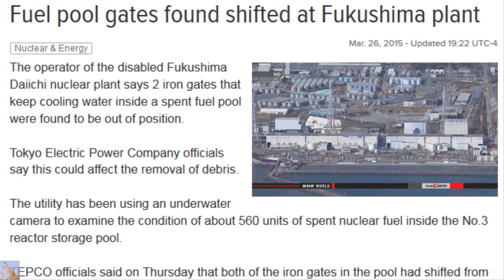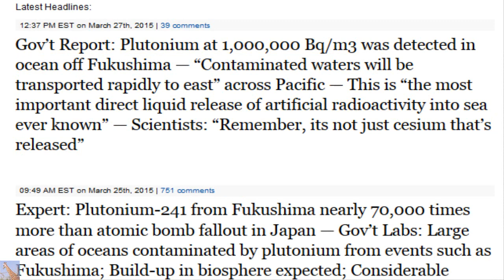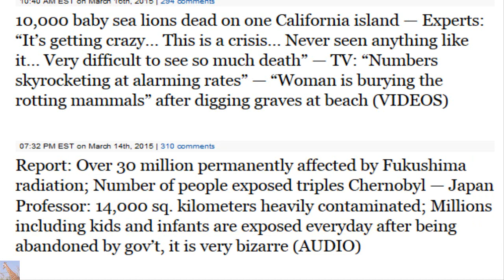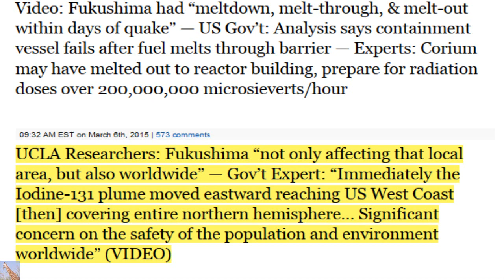Fukushima Fuel Pool Gates To Hell are Shifted update 3/27/15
Fuel Pool Gates Found Shifted at Fukushima Plant
Mar. 26, 2015 - Updated 19:22 UTC-4
The operator of the disabled Fukushima Daiichi nuclear plant says 2 iron gates that keep cooling water inside a spent fuel pool were found to be out of position.
Tokyo Electric Power Company officials say this could affect the removal of debris.
The utility has been using an underwater camera to examine the condition of about 560 units of spent nuclear fuel inside the No.3 reactor storage pool.
TEPCO officials said on Thursday that both of the iron gates in the pool had shifted from their original positions.
They say the inner gate was likely damaged by a large machine that fell into the pool.
The operator says it will examine if removal of the machine from the pool may trigger water leaks.
The utility plans to remove the machine in April and will start removing nuclear fuel by the end of September.
New device to see through damaged reactor unveiled
A team of scientists has unveiled a new device that will help them get a clearer look inside reactors at the Fukushima Daiichi nuclear power plant by using elementary particles called muons.
The team, made up of officials from Toshiba and the US National Los Alamos Laboratory, showed the device to the media on Friday.
Studies are underway at the damaged plant to locate the melted fuel at 3 reactors using muons.
The particles pass through various substances, but when they meet dense materials such as uranium, they change course or are absorbed.
The new device uses muon detectors, each measuring 8 by 8 meters. The detectors will observe how the courses of the particles change before and after they pass through the reactors, and use that to visualize the substances inside.
Two devices will be installed for the No. 2 reactor, one on each side of it, later in the year.
The team says the resolution offered by the device is expected to be more than 3 times that of the equipment that has been used by a Japanese institution to scan the No.1 reactor.
The institution said earlier this month that its scan, which uses only one small detector, found almost no nuclear fuel inside the No.1 reactor core. That suggests that the fuel fell into the containment vessel.
Toshiba official Haruo Miyadera says the new device will help scientists discover details on the location and amount of the melted fuel, and come up with ways to take it out.
Gov’t Report: Plutonium at 1,000,000 Bq/m3 was detected in ocean off Fukushima — “Contaminated waters will be transported rapidly to east” across Pacific — This is “the most important direct liquid release of artificial radioactivity into sea ever known” — Scientists: “Remember, its not just cesium that’s released”

Expert: Plutonium-241 from Fukushima nearly 70,000 times more than atomic bomb fallout in Japan — Gov’t Labs: Large areas of oceans contaminated by plutonium from events such as Fukushima; Build-up in biosphere expected; Considerable hazard to humans — Officials: Molten fuel now ‘particle-like’, contains ‘special’ nuclear materials

Dead sea creatures “covering the sand with a sea of red” on California beach; Witnesses: “Bazillions of crab-like things washed ashore… I’ve never seen these before, it’s incredible” — ‘Glow in the dark’ organisms recently stranded nearby; Official: “No one here has ever seen it!” (VIDEO)

Gov’t model shows Fukushima radioactive gas near Tokyo skyrocketed to 10,000,000,000 times normal levels soon after 3/11 – “Very high concentrations” recorded at all monitoring posts in northern hemisphere (VIDEO)